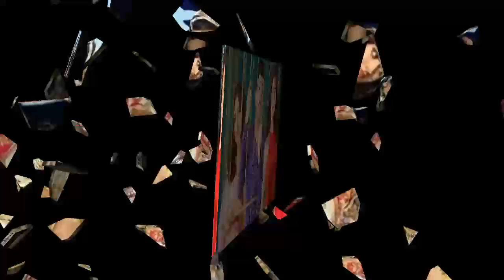Panipat Box Office Collection, Panipat 3rd Day Collection, Panipat Movie Collection, Sanjay Dutt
Panipat Movie, Sanjay Dutt,Arjun Kapoor,Kriti Senon,Ashutosh Gowarikar,Panipat Box Office Collection,Panipat Full Story,

Panipat 1st Day Box Office Collection, Thalapathy Vijay, Tiger shroff,, Commando 3 7th Day Box Office Collection, Commando 3 Movie Box Office Collection, Commando 3 First Day Box Office Collection, Commando 3 First day Collection, Commando 3 1st Day Collection, Commando 3 Movie Advance Booking, Shraddha Kapoor, Neil Nitin Mukesh, Bhushan Kumar, Sujeeth, Vamsi Pramod

Commando 3 1st (First) Day Box Office Collection

Panipat 1st Day Box Office Collection,
Panipat 2nd Day Box Office Collection,
Panipat 3rd Day Box Office Collection,
Panipat 4th Day Box Office Collection,
Panipat 5th Day Box Office Collection,

Panipat 6th Day Box Office Collection,

Panipat 7th Day Box Office Collection,

Panipat 8th Day Box Office Collection,

Panipat 9th Day Box Office Collection,

Panipat 10th Day Box Office Collection,

Paniapat 11th Day Box Office Collection,

Paniapat 12th Day Box Office Collection,

Panipat 13th Day Box Office Collection,

Panipat 14th Day Box Office Collection,

Panipat 15th Day Box Office Collection,

Panipat First Day Box Office Collection,

Panipat Second Day Box Office Collection,

Panipat Third Day Box Office Collection,

Panipat Fourth Day Box Office Collection,

Panipat Fifth Day Box Office Collection,

Panipat 1st (Second) Day Box Office Collection